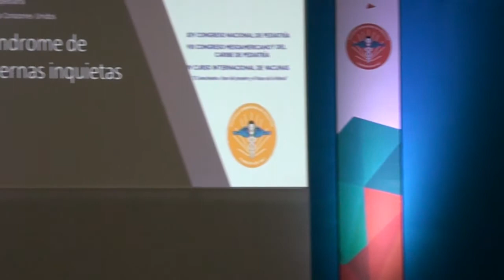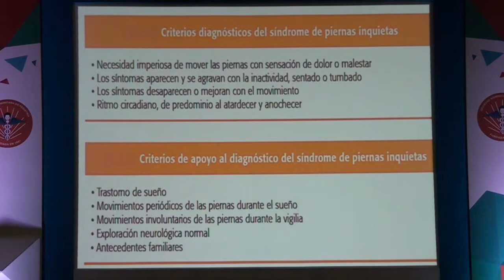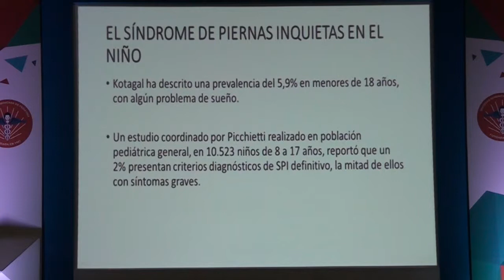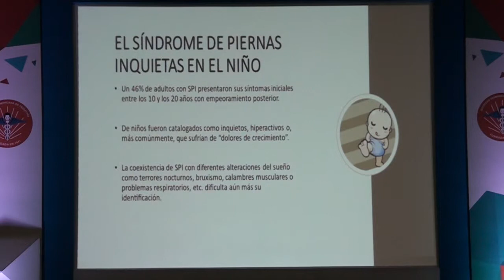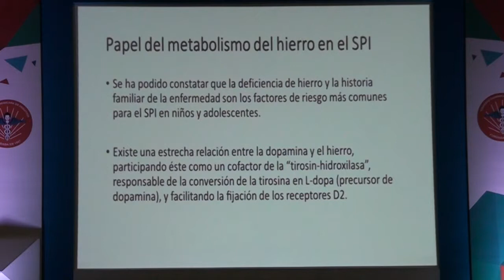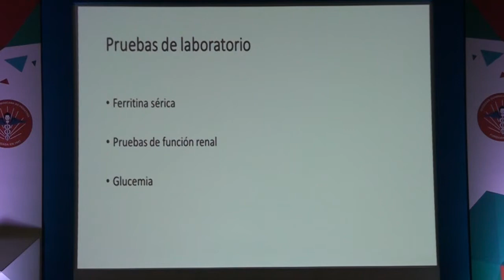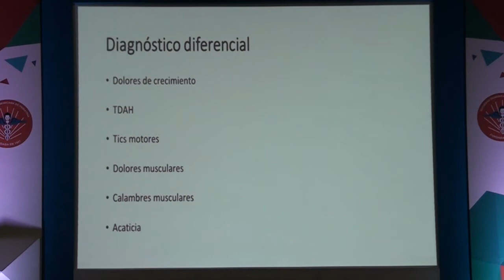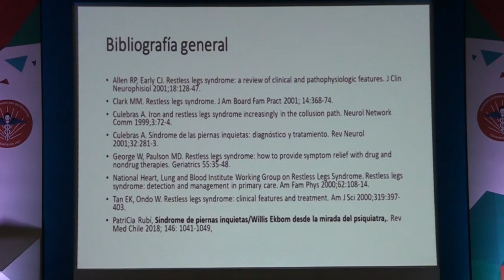DRA. EVELYN LORA (SINDROME DE PIERNAS INQUIETAS)